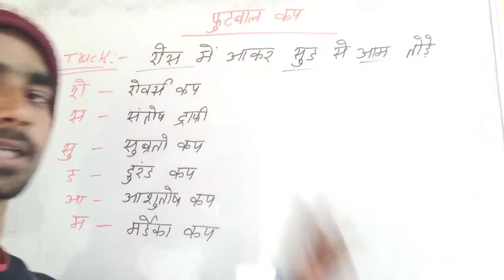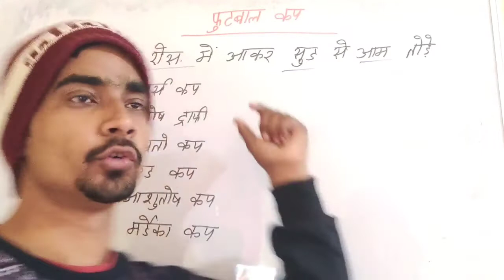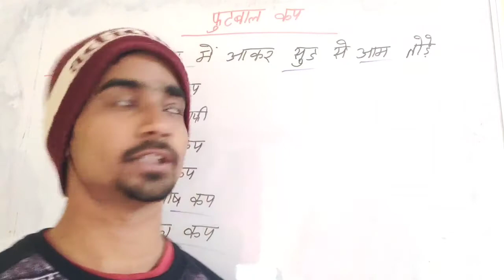Football सम्बन्धी Trophy TRICK से याद करें, Football tournaments trick, FIFA world cup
⭕Thanks : -

Algebra part-4

सिक्को पे आधारित प्रश्न

Ssc square root and cube root previous year question

Circular arrangement siting arrangement

Row arrangement Sitting Arrangement

सिर पैर वाला प्रश्न

Missing Number

Alphabet test

Direction test

Railway zone headquarters tricks

खिलाड़ियों की संख्या trick

राष्ट्रीय खेल sports gk trick